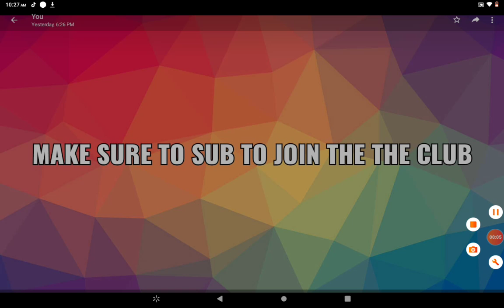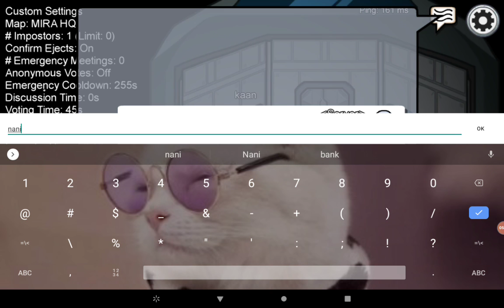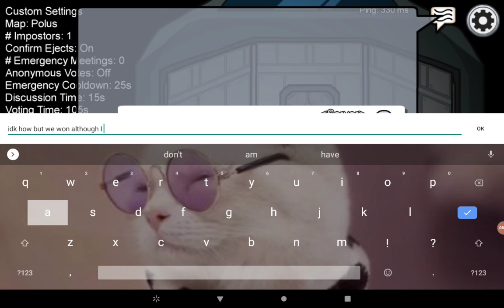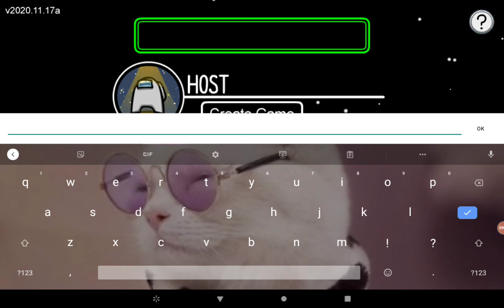Among us but I'm a robber vs among us but there is a apocalypse 🔴🔪